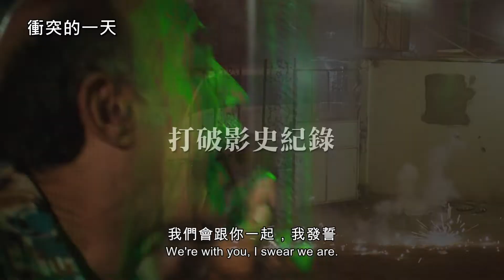aMC最愛電影｜衝突的一天｜CLASH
★角逐奧斯卡最佳外語片埃及代表
★坎城影展一種注目開幕影片
★突尼西亞迦太基影展四項大獎肯定
★西班牙巴利亞多得德影展最佳導演、攝影雙料大獎

茉莉花革命後期，上任兩年的埃及民選總統穆西遭到人民推翻，社會勢力一分為三，「政府」、「人民」和「軍方」壁壘分明，一場熱血沸騰的示威衝突如火如荼展開…。

軍方嚴陣以待，出動鎮暴囚車進行掃蕩：美聯社記者亞當遭懷疑是煽動者，優先被抓起來。民眾哈吉薩拉因為蓄鬍鬚，疑似恐怖分子，不問青紅皂白先關再說。霍山帶兒子來見習民主遭到逮捕，妻子娜格娃（影后耐莉卡里姆 飾）前來搶救，夫妻為教育方式產生爭執，也一併被抓起來…。所有疑似滋事份子統統遭到逮捕，國際媒體、軍方支持者、政府擁護者、社運人士和抗議民眾，不分你我一一被扔進鎮暴囚車裡…。

車外氣溫節節升高，車內人人立場互不相容。這輛載滿25個不同政治訴求與宗教背景人士的卡車，竟意外闖進了示威群眾中…。在夜幕來臨前，他們該繼續對峙，還是同心協力？一場24小時、充滿人性考驗的衝突於是上演…。

受到奧斯卡影帝湯姆漢克斯高度推崇的電影《衝突的一天》（CLASH），描述埃及新總統突遭撤換的「後茉莉花革命」街頭抗爭，獲選坎城影展「一種注目」開幕片。湯姆漢克斯不僅在推特盛讚該片，「只要有任何方式，你一定要看！非看不可！」還親筆寫信向導演穆罕默德迪亞布（Mohamed Diab）致意，更推薦臉友們「這部電影將讓你心碎，卻又照亮你」，狂推不遺餘力，留言被轉貼數萬次、吸睛難以計數，深受感動程度可見一斑。

《衝突的一天》是埃及導演穆罕默德迪亞布的第二部電影，並由有「埃及豔后」美譽的知名肚皮舞孃、三座影后獎得主耐莉卡里姆（Nelly Karim）擔綱演出。片中她洗盡鉛華、參與街頭抗爭畫面震驚國際，不僅使該片刷新埃及電影票房記錄，並代表埃及角逐奧斯卡。電影獲美國IMDb電影專業網8.6超高評價，爛番茄影評網站更達100%滿分推薦。劇情描寫身分地位迥異的25個人，在開羅一場示威鎮暴中遭到逮捕，被關進鎮暴囚車長達24小時的故事…。曾親身參與民主革命的迪亞布，耗時四年完成《衝突的一天》。片中精彩的空間運用，把種族、信仰與政治的衝擊，擠壓得令人喘不過氣，並在一氣呵成的流暢節奏裡，將人性的堅韌與柔軟，拍出了令人揪心的層次。

《衝突的一天》全片以真正的鎮暴囚車拍攝完成，不僅場面調度驚人，運鏡更是創新大膽。英國媒體【衛報】大感震驚「拍攝手法，石破天驚」，美國【好萊塢報導】更將之列為十大佳片，讚嘆電影力道「十分強大」！